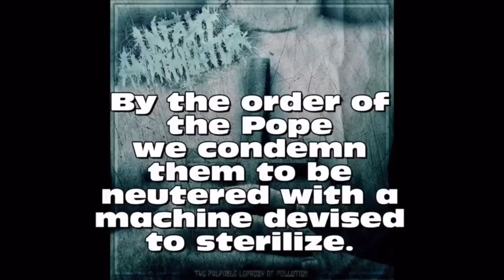Infant Annihilator - Blasphemian | REACTION!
Infant Annihilator are the only band that I’ve listened to that bring a literal meaning to ‘This song is sick’ 🤢

for an opportunity to have a 30 second snippet of your work aired at the beginning of one of my videos!🤘🏼